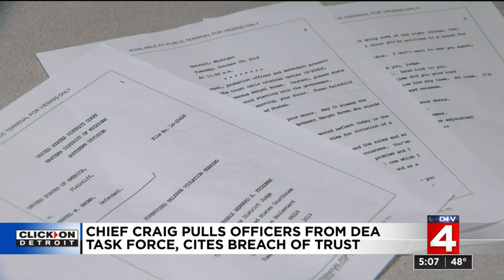Detroit police chief cites breach of trust as department pulls out of DEA task force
Detroit Police Chief James Craig said the department is pulling out of a task force with the Drug Enforcement Agency because it won’t admit it used Kenyel Brown as an informant.